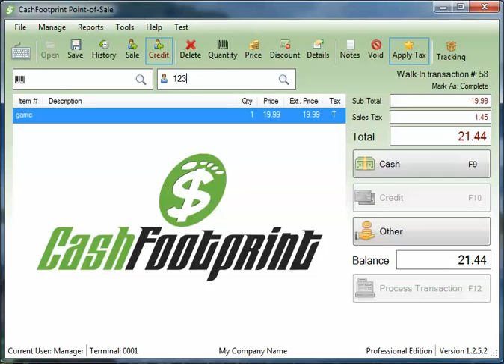How to issue a trade in for an item and issue store credit.